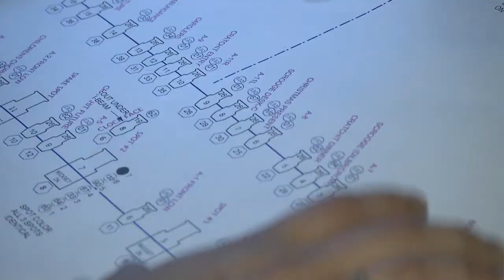Casting Call to Curtain Call Preview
NET documented the annual production of 'A Christmas Carol' at the Omaha Community Playhouse. Camera crews caught the nerves of auditions, the stress of rehearsals, technical challenges and elation in the finished product.